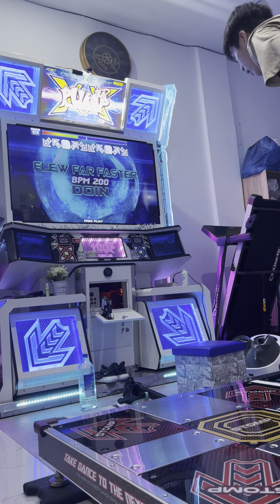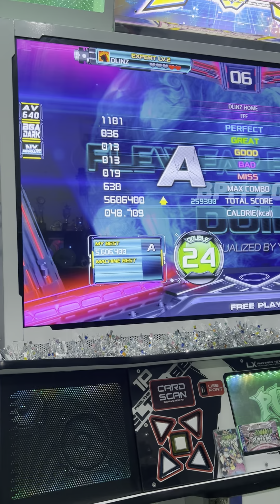DLINZ - PEOC2022 S1 - FINAL